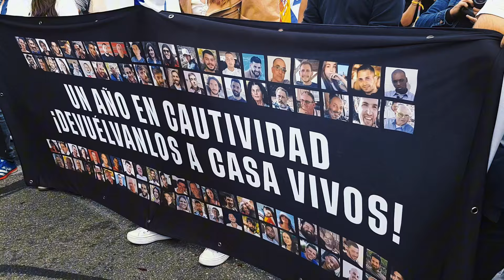Dan Poraz | Encargado de Negocios en la Embajada de Israel en España | 7 OCT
Conmemoración del 7 de octubre de 2023 - Madrid 2024

Hoy, Dan Poraz, Encargado de Negocios en la Embajada de Israel en España, nos habla con profundo respeto y dolor sobre los trágicos eventos del 7 de octubre de 2023, un día que marcó nuestras vidas para siempre. En memoria de aquellos que perdieron su vida, de los valientes que defendieron la paz y de todos los que sufrieron las consecuencias de esa jornada, mantenemos vivo su legado y su sacrificio.

Es en estos momentos oscuros cuando nuestra unidad y fortaleza como pueblo se ven reflejadas con más claridad. No olvidamos, no dejamos de sentir, y juntos seguimos adelante, construyendo un futuro de esperanza, paz y justicia para todos.

Que cada uno de nosotros encuentre en este día una oportunidad para reflexionar, unirnos en solidaridad y renovar nuestro compromiso de proteger la vida, la libertad y la dignidad de todo ser humano.